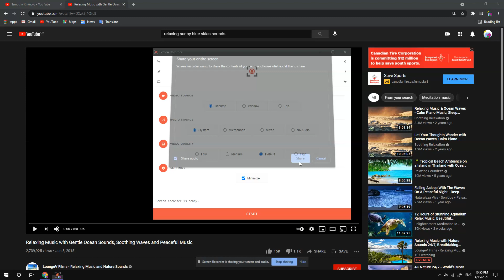Relaxing Beach Ocean soothing 10 hours